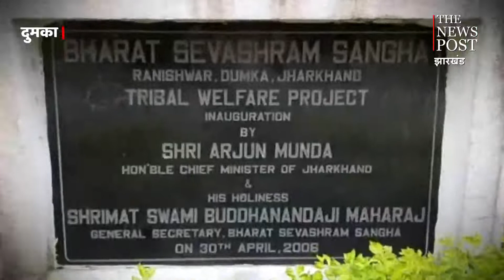डॉ धूनी सोरेन के हौसलों ने उन्हें संथाल के गांव से पहुंचा दिया इंग्लैंड, सफर जान आप हो जाएंगे हैरान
For more update follow The News Post